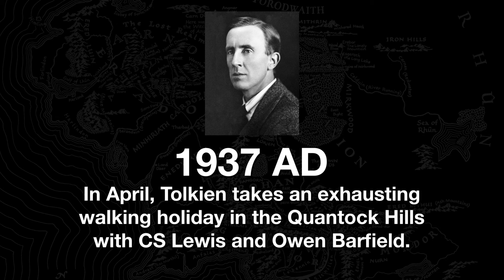April 1st in Middle-earth | A Shieldmaiden No Longer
What happened on April 1st in Middle-earth?

Around this time Faramir visits Éowyn in the Houses of Healing and professes his love for her. They kiss upon the walls in the sight of many.

Artwork by Laurelin Artistry